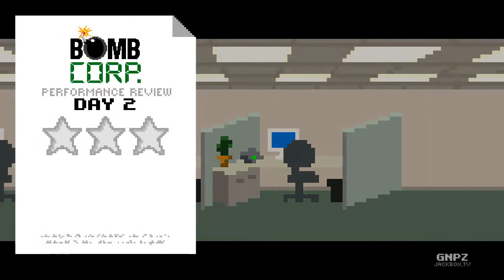Bomb Corp Highlights (Days 1-3)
Since watching me solve puzzles tends to be boring, I trimmed the videos to show the highlights of Bomb Corp.

The Jackbox Party Pack 2 is published and developed by Jackbox Games, Inc.

Footage recorded with the Loilo Game Recorder this time. The Game Bar had issues and I thought it was lost forever. It's fixed now.